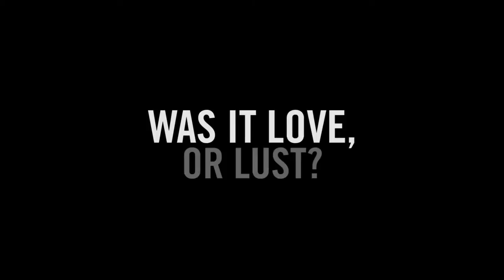A Loss of Roses Trailer